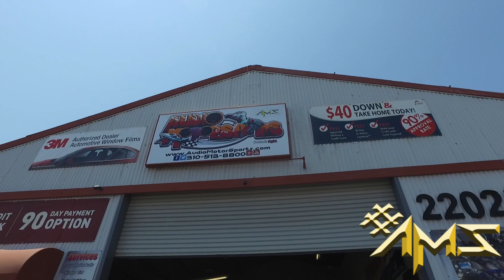Mercedes Benz C250 Sound System Upgrade Project 230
Someone call the Fire Department cuz we got a fire in here. a smokin' Benz that is! This Combat Vet hooked up his C250 with some Bad @$$ gear!!! Installation so clean, even the Windex got jealous! Only at Audio Motor Sports, we make it Sound Right!!

Amazon Services and Installation Center
Backed By Amazon Satisfaction Grantee!
3M Automotive Window Film Authorized Dealer
90 Days no Interest as long as you have a bank account that is 6 months or older and a Job! 100% Approval in 5 minutes click this link to get approved
Audio Motor Sports, El MEJOR DE LOS ANGELES!
Su trabajo es su crédito! 90 dias sin interes! Sólo se necesita tener una cuenta bancaria que es de 6 meses o más y debe ser empleado! Autorización en cinco minutos!!
Audio MotorSports Out Of Carson! YES! In the heart of the southBay
AudioMotorsports Inc.
22025 Avalon Blvd
Apply on our Website 90 Day Financing No Interest 0%
Apply on Crest financing for any of your automotive Needs
One Stop Shop, Check Our Services Gallery
We Make It ‪#‎SoundRight‬